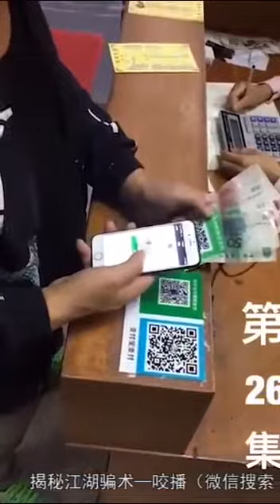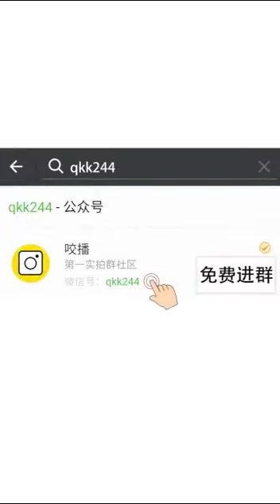Los robos perfectos